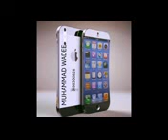MUFTI ZAR WALE KHAN SAWAL O JAWAB(1)